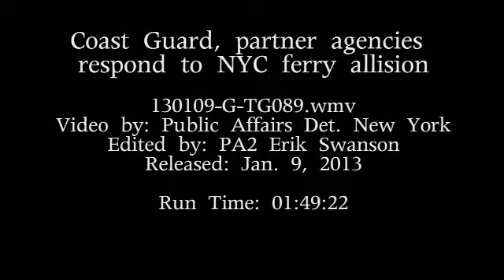Coast Guard, partner agencies respond to ferry Seastreak in Manhattan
The passenger ferry Seastreak, which allided with a pier on the East River, N.Y., remains moored while state and federal agencies conduct investigations into the cause of the incident, Jan. 9, 2013.